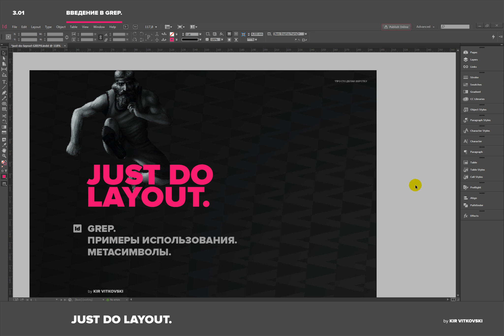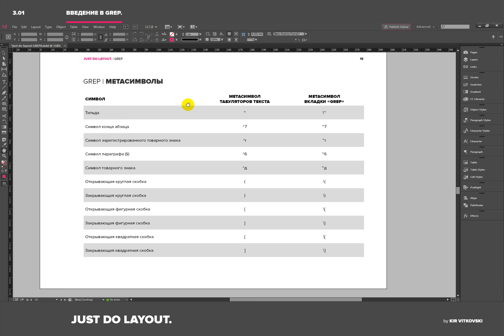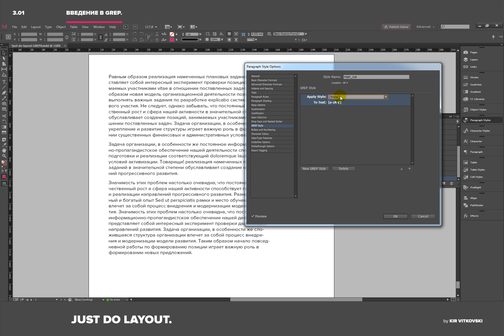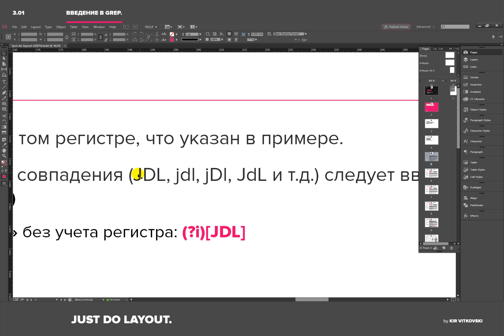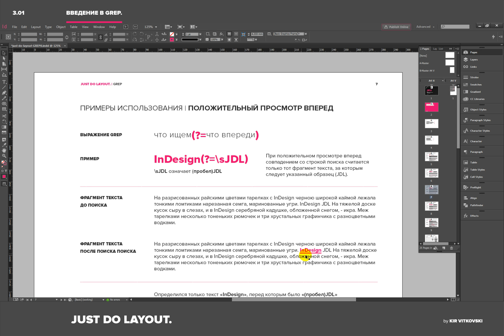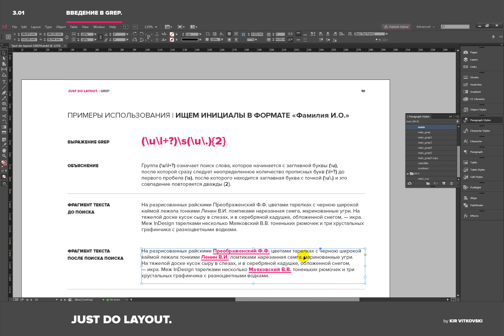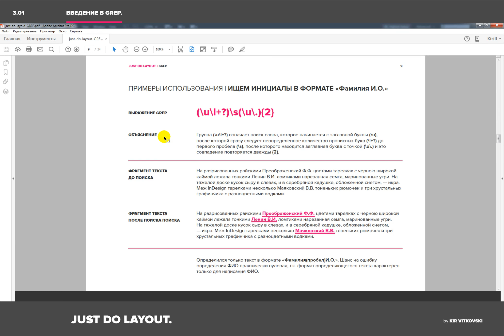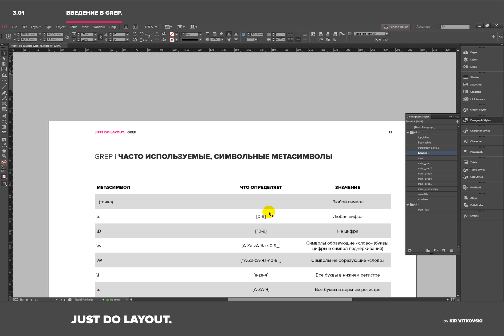JDL. 3.01. Введение в GREP в InDesign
JDL. 3.01. Введение в GREP в InDesign, мощный инструмент для оптимизации и легкого программирования в верстке.

Попробуй Метранпаж! Это наша разработка, он сверстает книгу, по всем правилам, за минуты. Сервис автоматической вёрстки уже помогает фрилансерам и издательствам сократить время работы с книгами! Скачайте изготовленную книгу и всю вёрстку в .indd, если захотите доработать в InDesign.